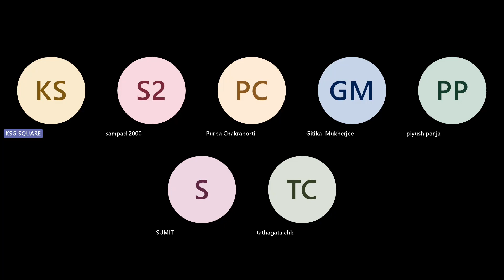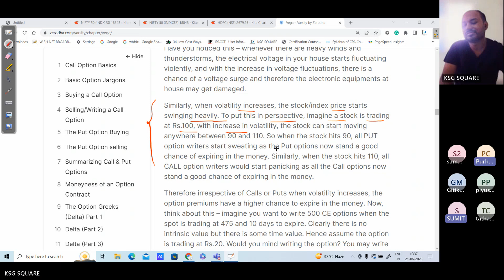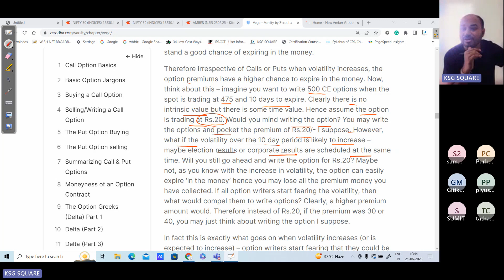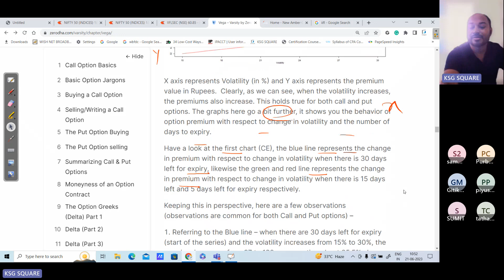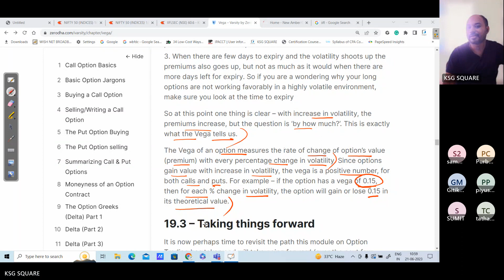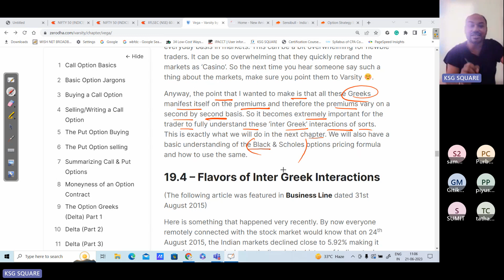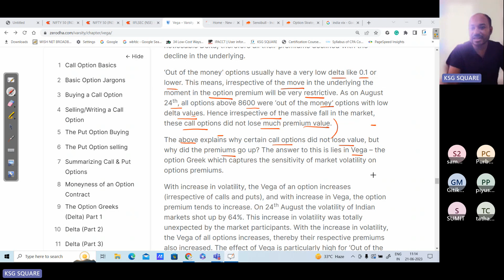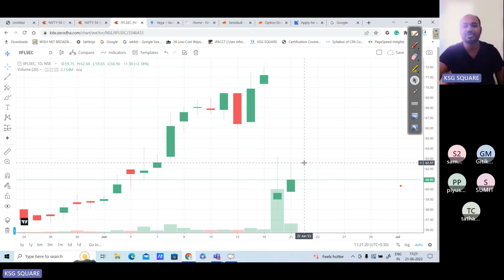Eq & Derivative L46 | Option L26 | Option greek Vega Concept & Application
How to use Option greek Vega for Option trading